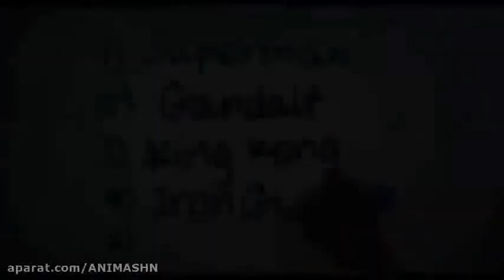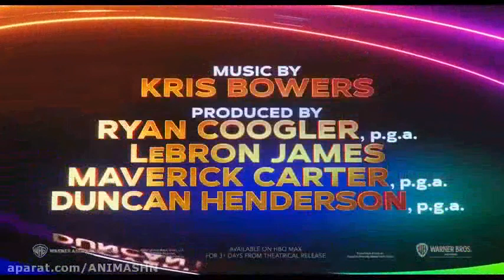🎥 تریلر انیمیشن سریال سری دوم "هرج و مرج فضایی2 | Space jom ‌2 _2021 " با دوبله فارسی🎥.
🗣 صدا پیشگان ؛
امیرحسین شهبازی
مهدی یونسیان
امین صداقت
ایدا کشاورز
زهرا رفعتی
رضا آنت

🎛میکسر:
مهدی  نریمانی

🎨پوستر:
فرناز دینی

✍مترجم:
زهرا تاجیک

🎬 مدیر دوبلاژ:
امیرحسین شهبازی

دانلود و تماشایی تریلر های روز دنیا در کانال تلگرام "موج صدا "

🆔️T.me/MOOJE_SEDA🆔️
 🎞آپارات